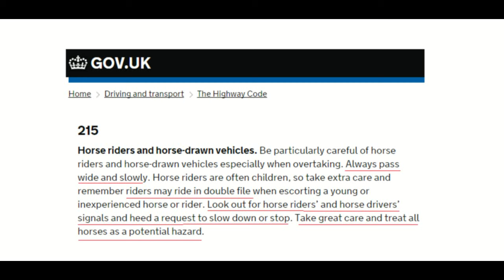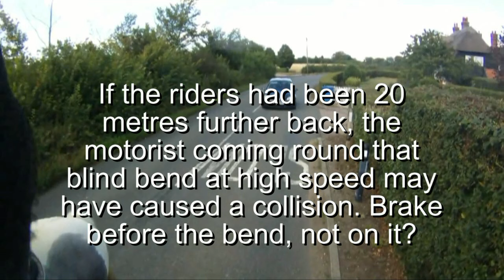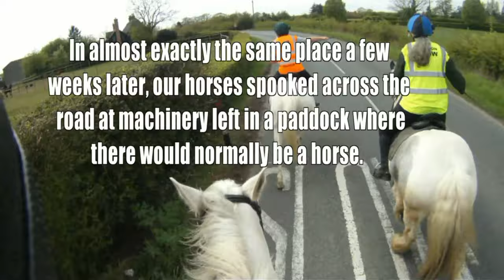Dangers faced by horse riders using the roads - March 2017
Stay safe and take care of each other. Rural roads are shared spaces used for leisure purposes by cyclists, horse riders, runners and walkers and all have the same entitlement to use those roads as motorists. When you approach that blind bend in your vehicle, slow down sensibly because you just don't know what is on the other side of it. There are also many  concealed entrances from which a tractor or other heavy motorised machine may appear at very short notice. If you are driving at maximum permitted speed or even faster, your chances of surviving such a collision are drastically reduced. It's all about common sense. Living out your rally driving fantasies on those winding country roads significantly raises the chances of death or injury and not just for those that you collide with. Imagine being paralysed from the waist-down because you chose to drive too fast for the conditions on a rural road. Would your life still be worth living?